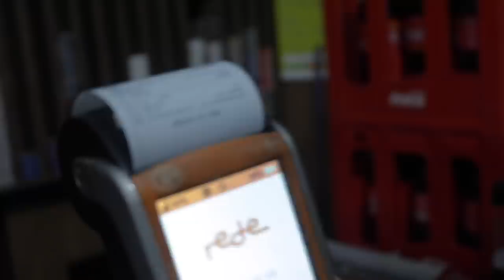PRÉ ESTREIA DO CLIPE DO MC WATT